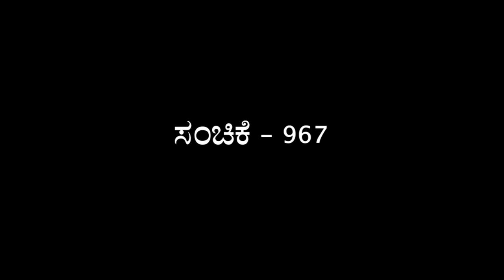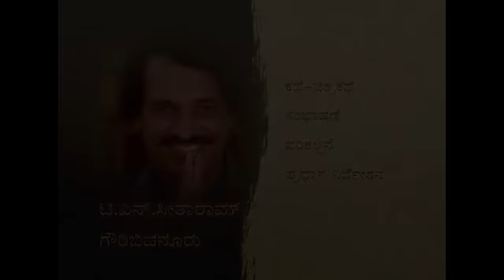Muktha Muktha Episode 967 || TN Seetharam